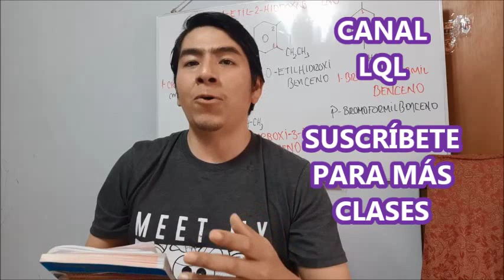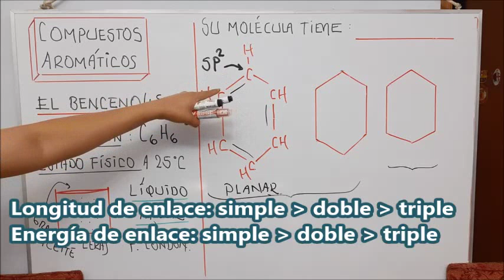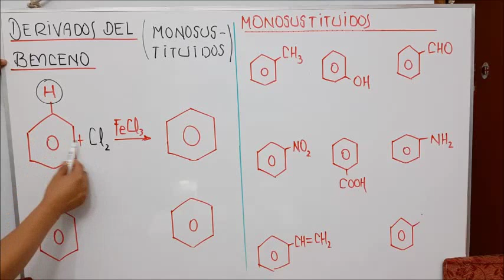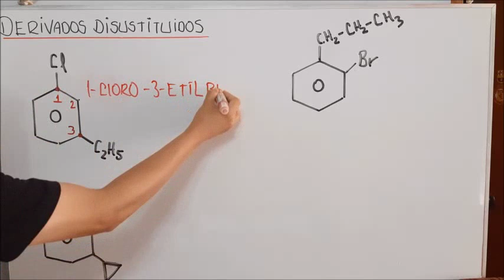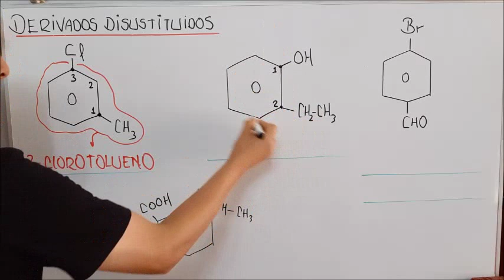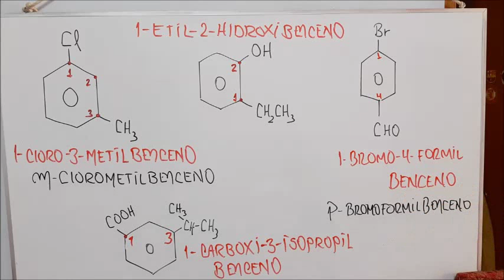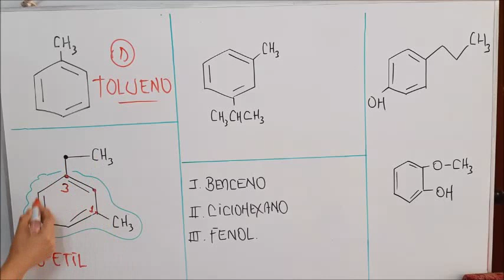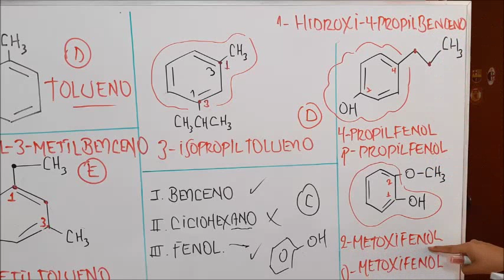QUÍMICA - COMPUESTOS AROMÁTICOS I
Acá tienen la primera parte de los compuestos aromáticos. La clase sirve para rendir el examen de admisión de  cualquier universidad. Saludos amigos.